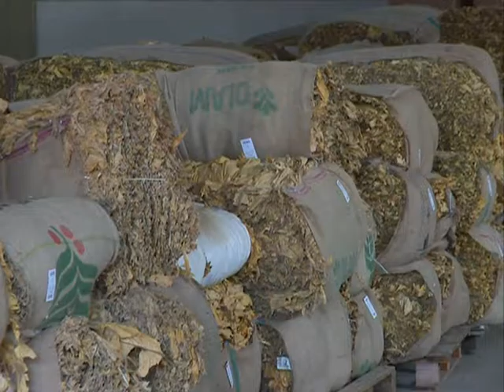OTKUP DUVANA 24 08 2016